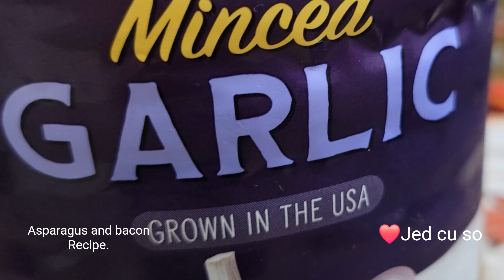ASPARAGUS AND BACON RECIPE. Let's cook with Jed Cu So.